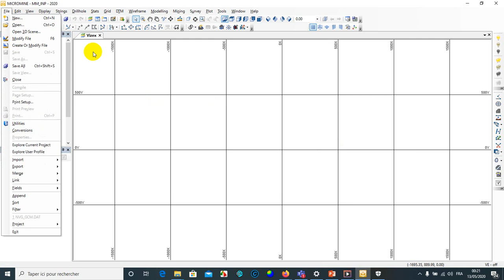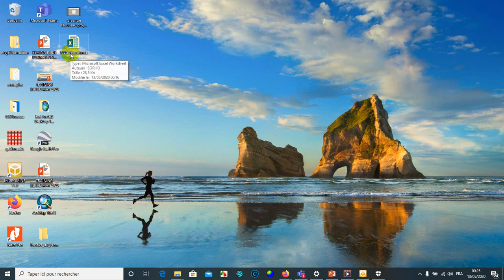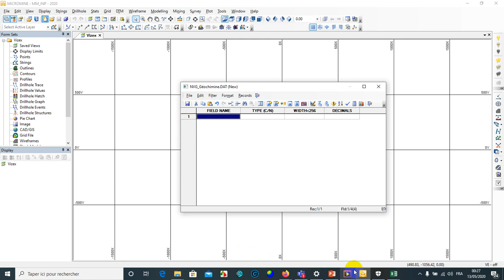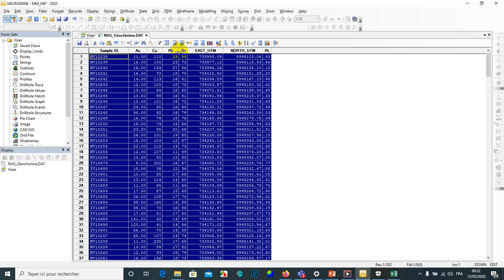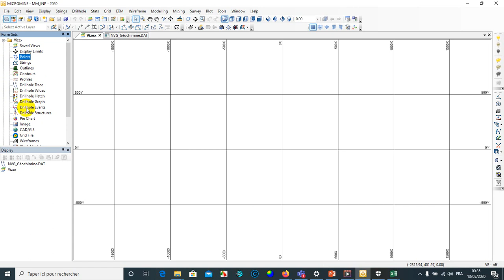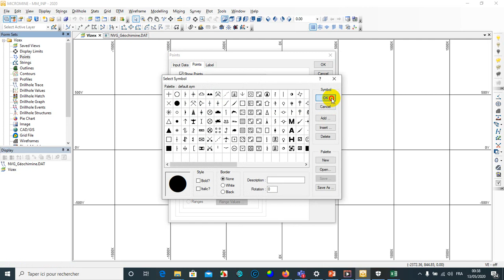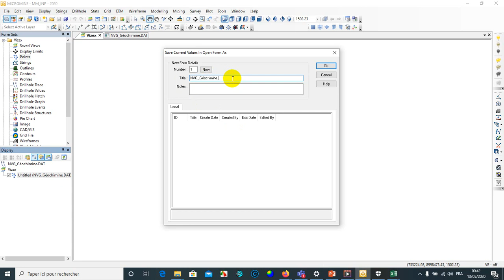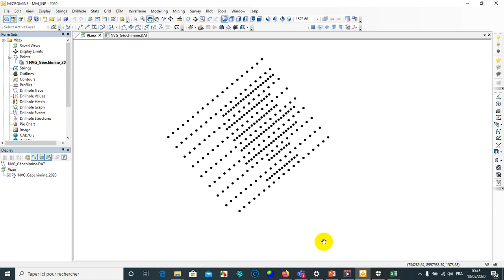Créer un fichier DAT Micromine et afficher les données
Comment créer un fichier DAT dans Micromine, le paramétrer et afficher les données? exemple de données d'un projet de géochimie.